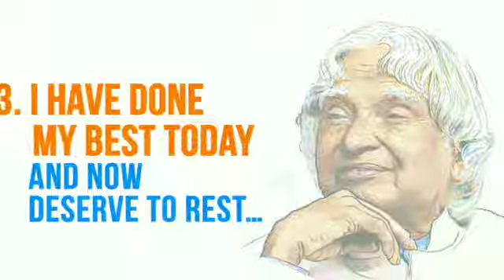Dr APJ ABDUL KALAM INTERNATIONAL AWARD OF EXCELLENCE Day 03